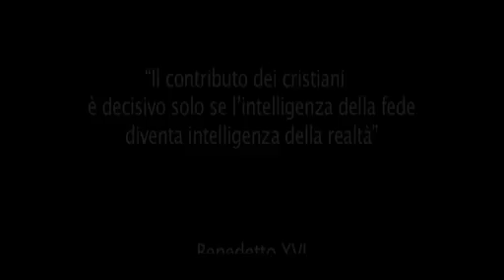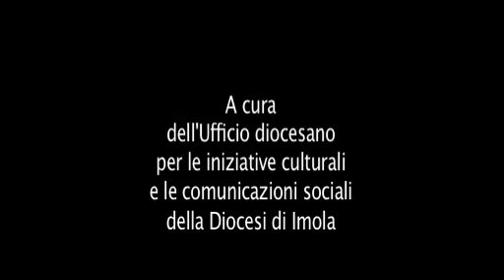Secondo-incontro_consulta_parte_bmod.mov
Partecipazione